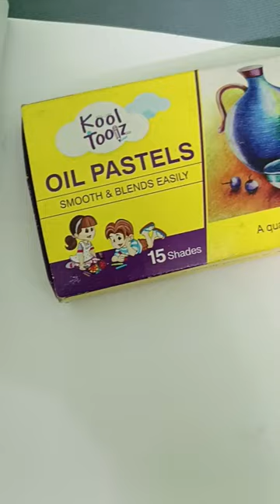ice cream painting with oil pastel colours